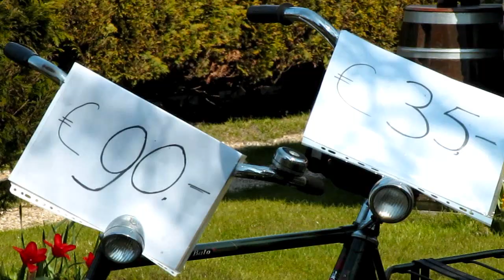Cycling in Holland - around Alkmaar [66]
This time the cycling really takes place in Holland (which is in the west of the Netherlands). In North-Holland to be precise, in and around the city of Alkmaar.

Since it is all windmills, tulips and bicycles in this video a bit of corny music seemed fitting. 'Ik hou van Holland' (I love Holland) by 1960s child singer Heintje, a street organ and on the accordion. You can't really go much more Dutch than this...

On 30 April the Dutch celebrate their National Holiday.